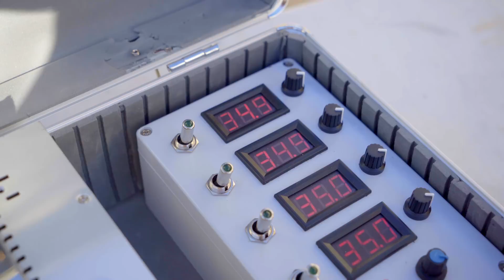Mon spot LED 1600W fait maison - 150'000 Lumens !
Éclairage à LED équivalent à 4000W halogène entièrement fait maison avec 16 LEDs de 100W chacune !

374.2k